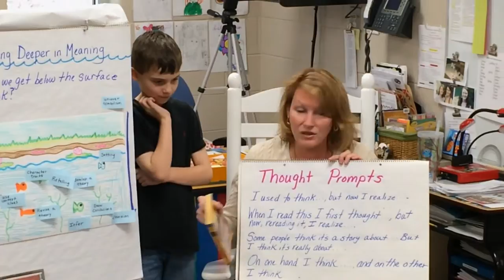Book Clubs Using Thought Prompts - Kelly Jones 4th Grade East Side Elementary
Book Clubs Using Thought Prompts | Kelly Jones, Ed.S

Mini lesson on using thought prompts to help students generate thoughtful ideas about books.